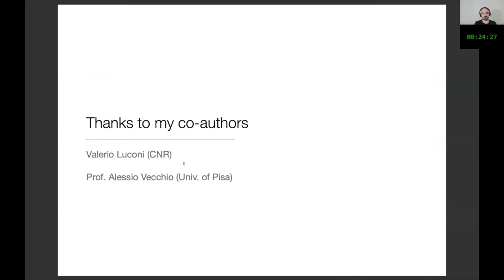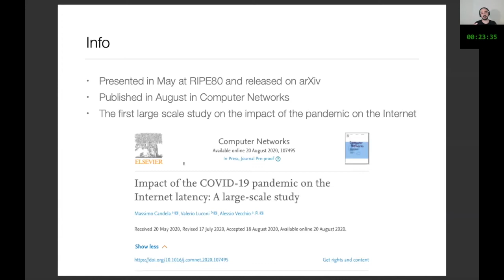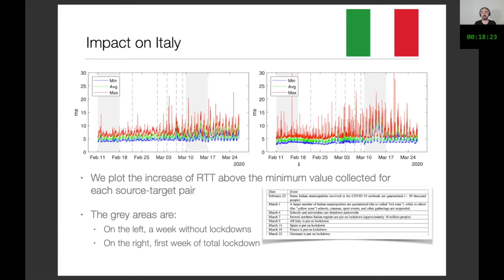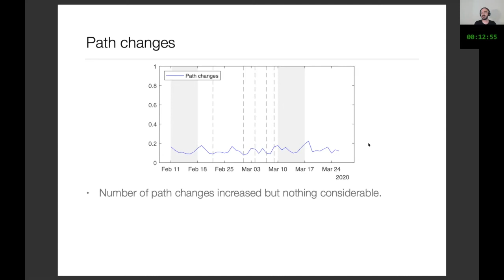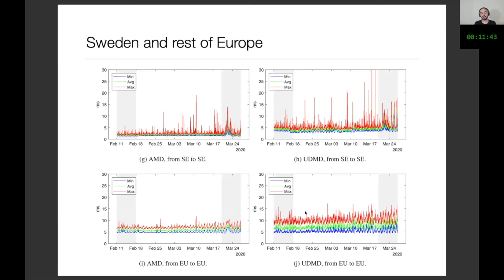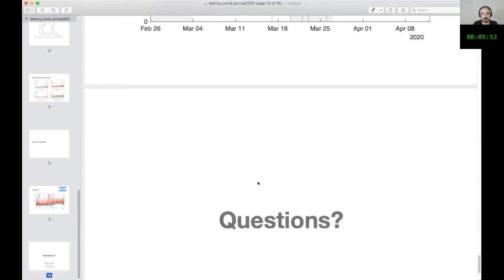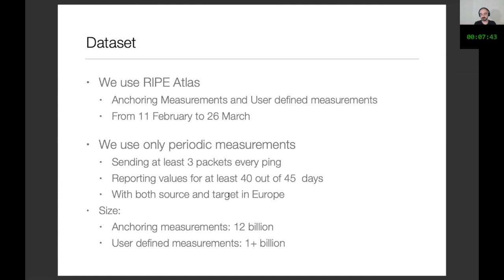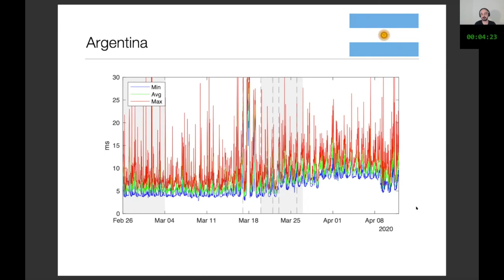Impacto de la pandemia de COVID 19 sobre la latencia de Internet: un estudio a gran escala